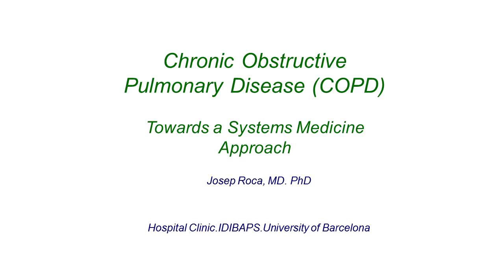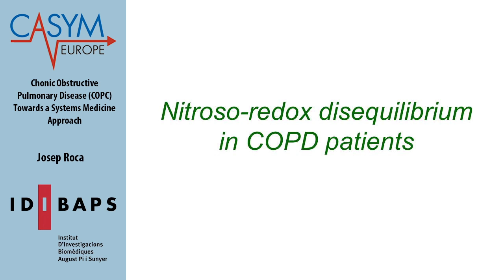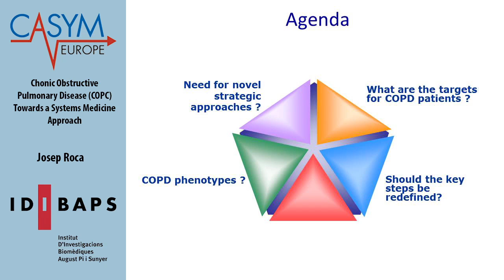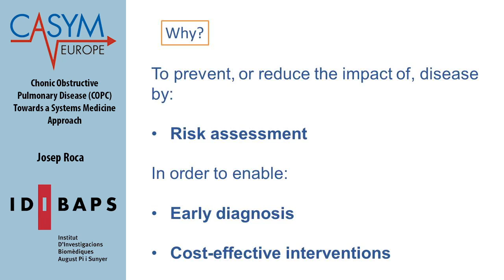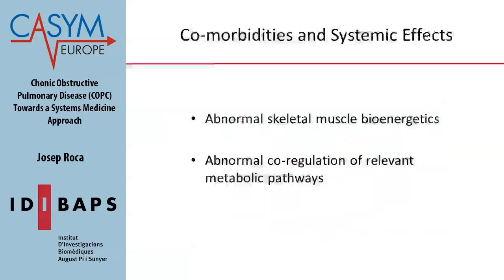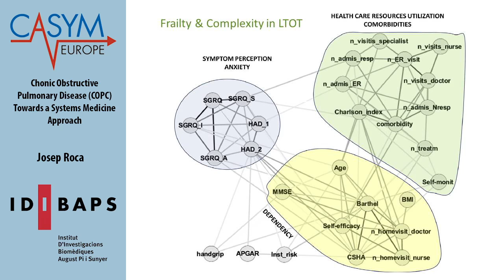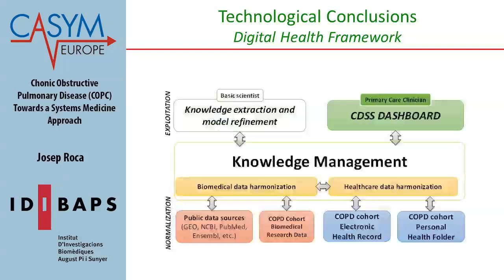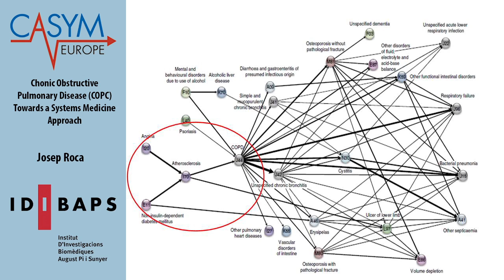Casym Summer School: Chronic Obstructive Pulmonary Disease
Lecture during the Summer School by Prof. Josep Roca
Casym, Systems Medicine Summer School, 2015.